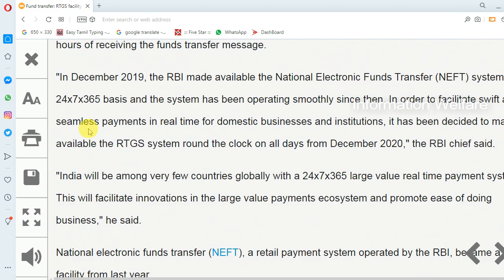ரிசர்வ் வங்கியின் சூப்பர் அறிவிப்பு! அனைத்து வங்கிகளில் டிசம்பர் 1 முதல் 24*7 மணி நேரமும் வங்கி சேவை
ரிசர்வ் வங்கியின் சூப்பர் அறிவிப்பு! அனைத்து வங்கிகளில் டிசம்பர் மாதம் முதல் 24*7 மணி நேரமும் வங்கி சேவை..

டிசம்பர் மாதம் முதல் 24*7 மணி நேரமும் RTGS சேவை.. ரிசர்வ் வங்கியின் சூப்பர் அறிவிப்பு..!

அடுத்து வரும் டிசம்பர் மாதம் முதல் வங்கிகளில் பெரிய அளவில் பணம் அனுப்ப பயன்படுத்தப்படும், RTGS சேவையானது 24 மணி நேரமும் செயல்படும் என்று ரிசர்வ் வங்கி அறிவித்துள்ளது.

தற்போது வங்கிகளில் ஆர்டிஜிஎஸ் நடைமுறையானது வங்கியின் வேலை நாட்களில் மட்டுமே செய்யப்படுகிறது. அதோடு காலை 7 மணி முதல் மாலை 6 மணி வரை மட்டுமே இந்த சேவை வழங்கப்பட்டு வருகிறது. வார விடு முறை மற்றும் பண்டிகை நாட்களில் இந்த சேவையானது கிடையாது. ஆனால் வரும் டிசம்பர் மாதம் முதல் இந்த சேவையானது 24*7*365 மணி நேரமும் கிடைக்கும் என்றும் ரிசர்வ் வங்கி தெரிவித்துள்ளது.